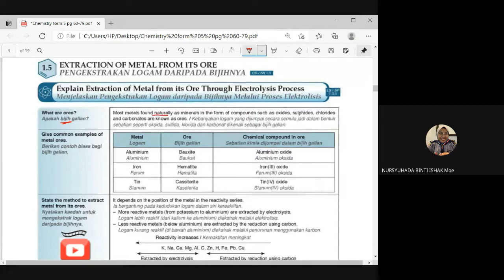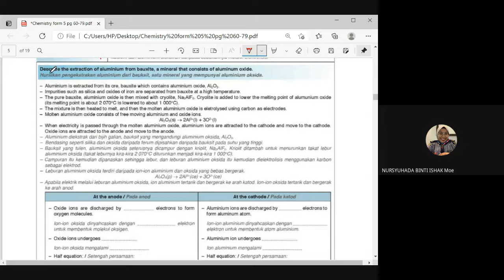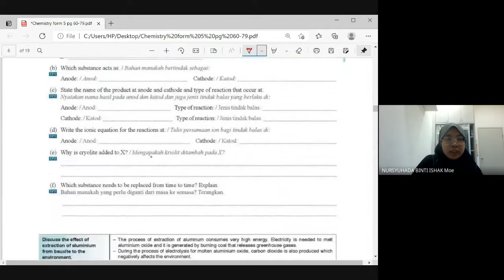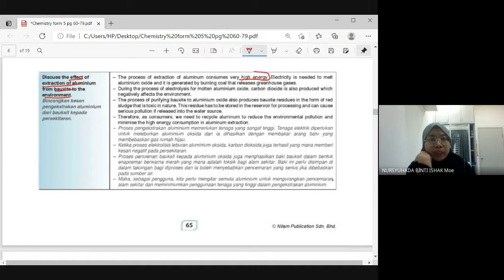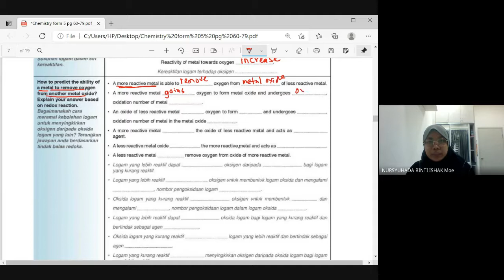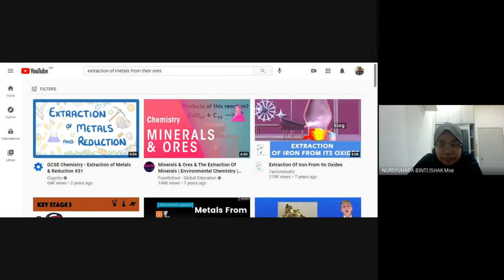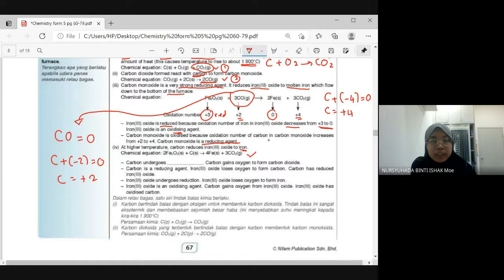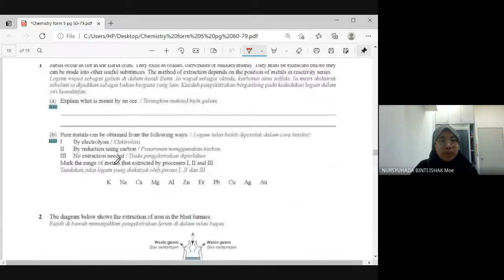CHEMISTRY FORM 5: 1.5:EXTRACTION OF METAL FROM ITS ORE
CHEMISTRY KSSM FORM 5